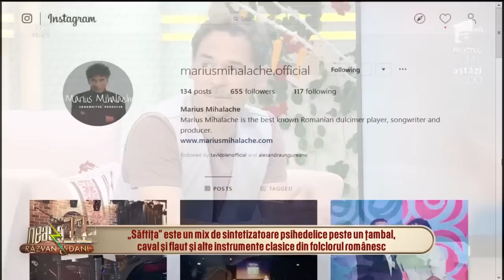Săftița, un spectacol marca Marius Mihalache: "Pe 25 Mai ne vedem la Amfiteatrul Teatrului Național"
Marius Mihalache a primit Premiul Special UNITER pentru proiectul Săftița. Concertul este inclus, din 2018, în repertoriul permanent al Teatrului Național București.